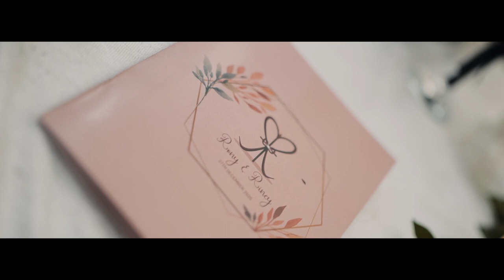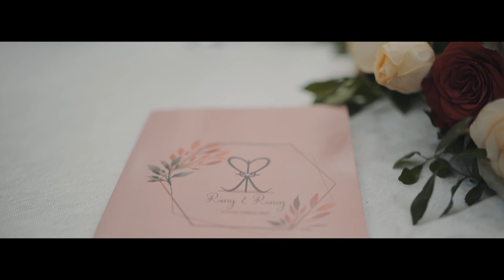RONY & RINCY | WEDDING | St Vincent Pallotti Church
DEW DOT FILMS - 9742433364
@St Vincent Pallotti Church, Banaswadi